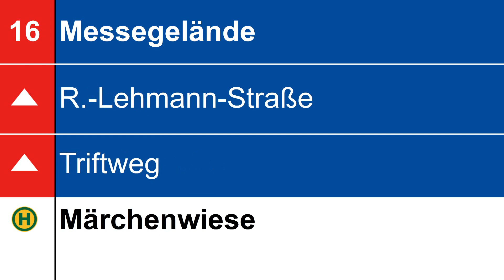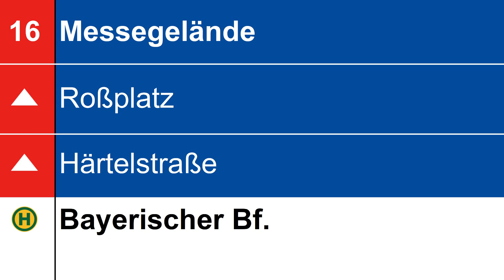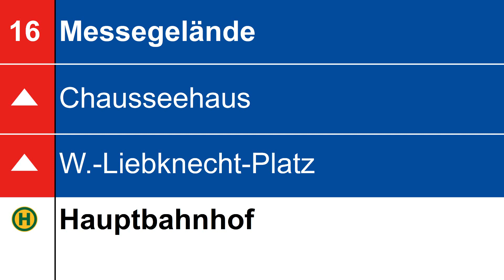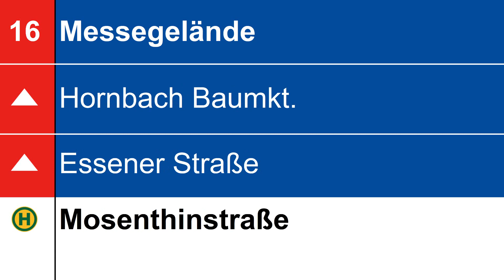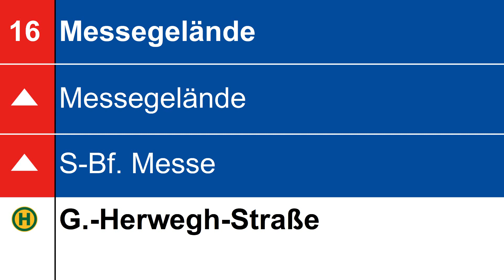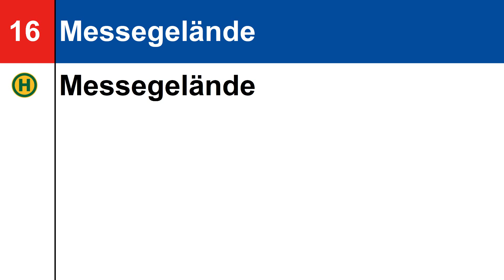[Ansagen Leipzig] Linie 16 von Lößnig bis zum Messegelände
In diesem Video gibt es für euch die Ansagen der Leipziger Straßenbahnlinie 16 von Lößnig bis zum Leipziger Messegelände

Ansagensprecherin: Cornelia Grotsch

Aufgenommen im NGT8 1127